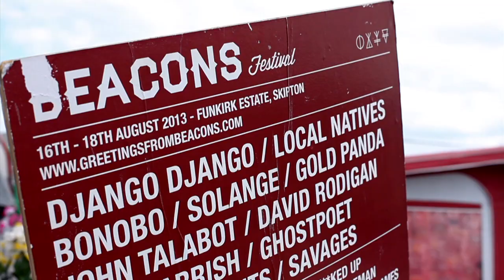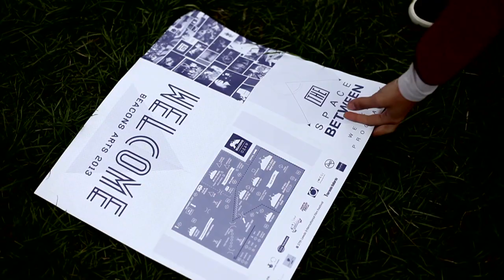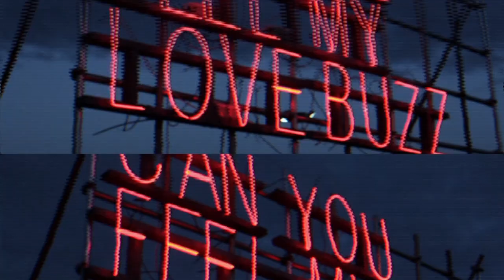BEACONS FESTIVAL 2013 - The Official unofficial video by INSPIRED YOUTH PRODUCTIONS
BEACONS FESTIVAL 16TH - 18TH AUGUST 2013 - HESLAKER FARM, SKIPTON

DJANGO DJANGO / LOCAL NATIVES / BONOBO / SBTRKT (DJ SET)
DANNY BROWN / GOLD PANDA / SAVAGES / JOHN TALABOT / ONEMAN
DAVID RODIGAN MBE / EATS EVERYTHING / WIRE / GHOSTPOET
F*CKED UP / BICEP / MOON DUO / FLOATING POINTS / DRENGE
THEO PARRISH & ANDRES B2B / MELODY'S ECHO CHAMBER
DUTCH UNCLES / BEN UFO / LULU JAMES
PLUS
JAMES HOLDEN / STEALING SHEEP / SPLASHH / RALPH LAWSON
HOOKWORMS / TEMPLES / MALCOLM MIDDLETON / VONDELPARK
T. WILLIAMS / UNCLE ACID & THE DEADBEATS / DAN CROLL
WET NUNS / JULIA HOLTER / MIKAL CRONIN / WOLF PEOPLE / SPECTRALS
MENACE BEACH / EGYPTIAN HIP HOP / LUNAR C / MACHINEDRUM
CHAD VALLEY / BONDAX / CHILDHOOD / ESBEN & THE WITCH / WOLF ALICE
MOVE D / JAWS / CHANNEL ONE SOUND SYSTEM / IRATION STEPPAS
THROWING SNOW / SKY LARKIN / TRAAMS / EAGULLS / BIG DEAL
FUN ADULTS / BATTLE LINES / ROYAL BLOOD / TELEGRAM / FINDLAY WYTCHES
PLUS
GOURMET STREET FOOD AND REAL ALE FESTIVAL / FEATURING: REDS BBQ / FISH& / VAN 29 / SENOR CHURRO / DOUGH BOYS PIZZA / WHISKY TASTING / GHANDI'S FLIPFLOP / GOATY JOES / LAYNES / SKIPTON PIE AND MASH / WHITELOCKS REAL ALE AND CRAFT BEER / PATTY SMITHS / MOTHER CLUCKER / NORTHERN STREATS / POP UP TEA ROOMS
PLUS
SITE INSTALLATIONS / GUERILLA PROJECTIONS WITH AMORPHOUS ORCHESTRA & LUMEN / SIGHTSEERS FILM SHOWING WITH ACTORS Q&A / INTO THE WOODS / IMPOSSIBLE LECTURE / DAWSONS ART HASHHOUSE / LIVE FILM RESCORES / DR SKETCHY'S ANTI-ART CLASS / DAILY YOGA / ALL NIGHT BOOK READINGS & POETRY SLAMS / THURSDAY COMEDY NIGHT / REMADE BOUTIQUE / EXPANDED FILM PROGRAMME / ACTORS AND WRITERS Q&A / 'FRONTIERS OF THE FUTURE' FANCY DRESS FRIDAY / AND MUCH MORE...

THIS VIDEO IS NOT FOR PROFIT. ENJOY AND SHARE.